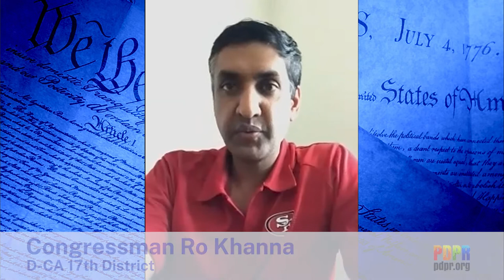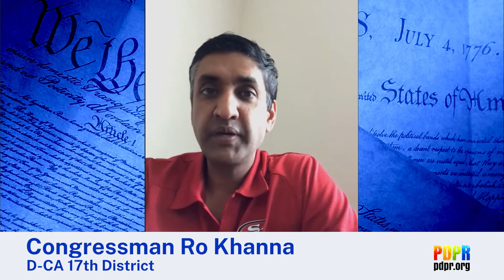Congressman Ro Khanna address at the 2020 PDPR Convention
Congressman Ro Khanna addresses the 2020 PDPR Convention.

We work with individuals and organizations that are about the issues we face as human beings and meet our partnership guidelines. We offer our platform to scientists, environmentalists, activists, and any individual, group or organization including political candidates that meet these guidelines.